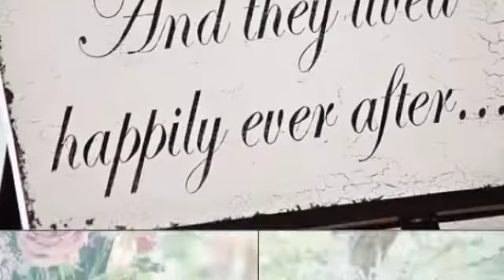Love Always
A glimpse of some of our swoon worthy moments at Magnolia Hill and relive all this beauty